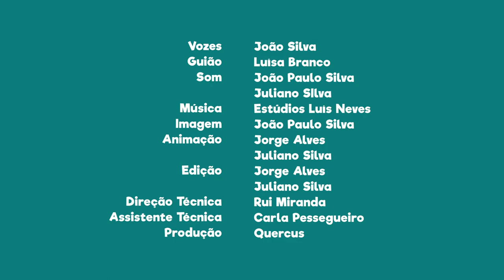FNT13E28 - PN de Sintra e Cascais: o Palácio da Pena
Em Sintra vai conhecer o Palácio da Pena e os seus belos jardins